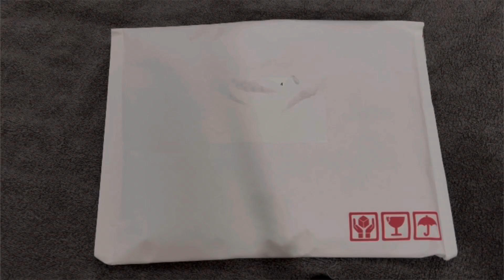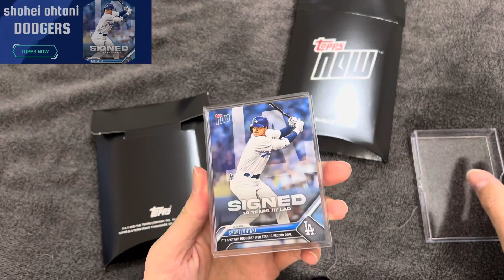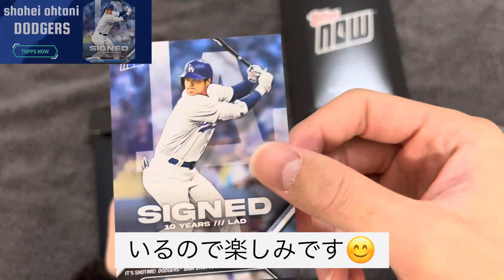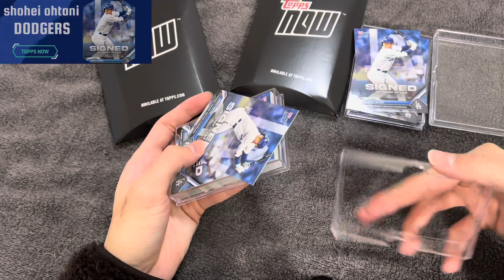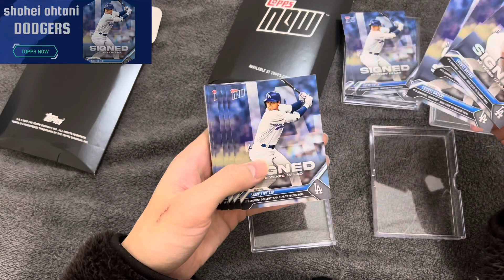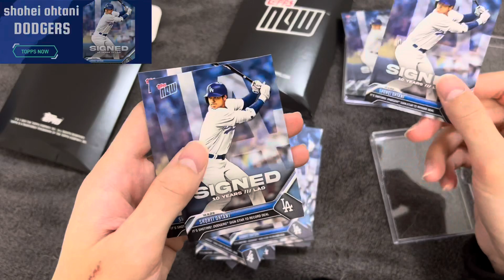【開封動画】大谷翔平 TOPPS NOW ドジャースバージョン初カード開封動画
今回はTOPPS社から12月10日〜11日の間で24時間限定販売されたTOPPS NOWから大谷翔平選手のドジャースバージョン初となるカードの開封動画となっております。
TOPPSNOWを今後購入される予定のある方や購入を検討している方はぜひご覧になって致しますたいです！

次回はポケモンカードの開封動画になります！
是非楽しみにお待ち下さいませ！